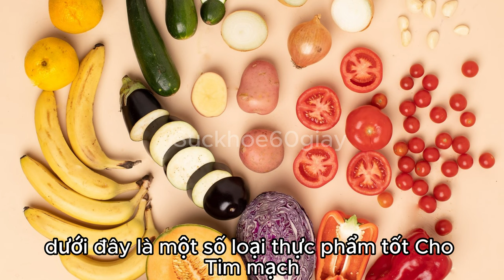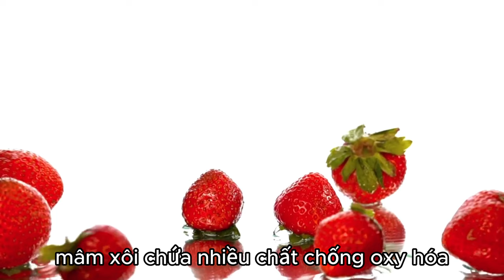10 loại thực phẩm bảo vệ tim mạch - Sức khỏe 60 giây